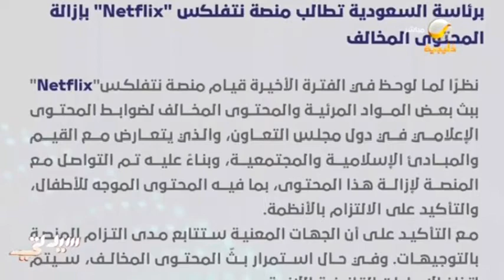توجيه بإزالة منصة نتفلكس "Netflix" بسبب المحتوى المخالف والذي يتعارض مع القيم الإسلامية والمجتمعية